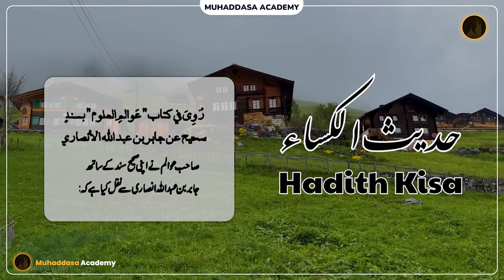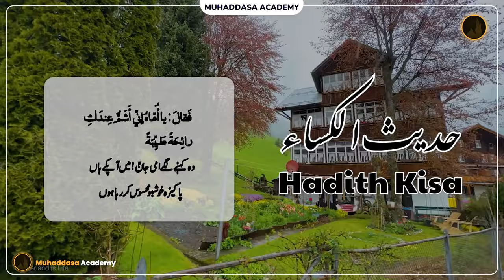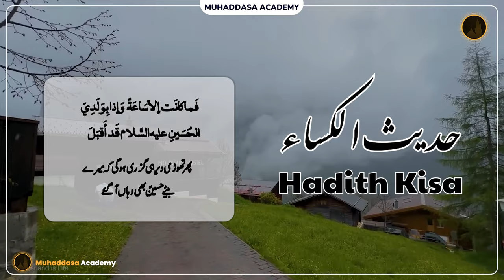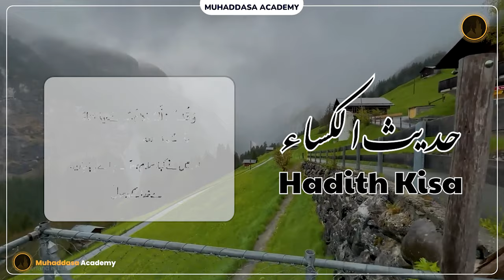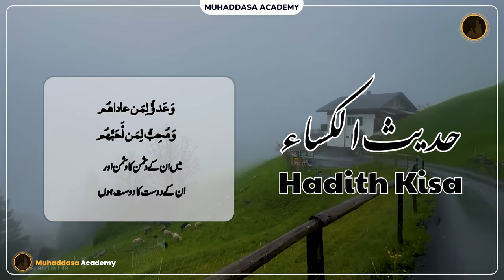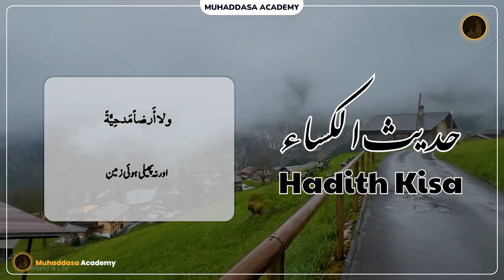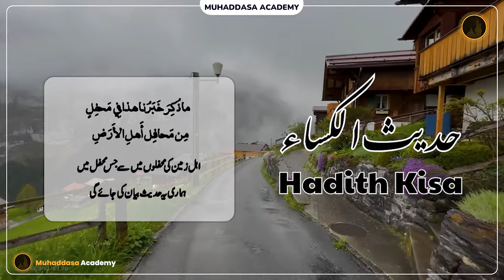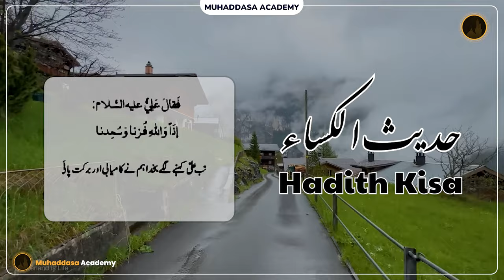Hadith E Kisa | Arabic | Urdu Subtitles - Beautiful Tilawat Hadith Kisa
Try to Do this
2. Is video ko zyada se zyada logon se share karen.
3. Is video clip ke baare mein apke comments zaroor likhen..

JAZAKALLAH